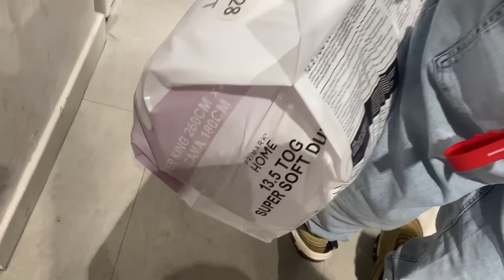MA CHE BELLO IN GIRO PER ROMA TUTTO IL GIORNO! VLOG!!!!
Ciao a tutti ecco un nuovo vlog flash!